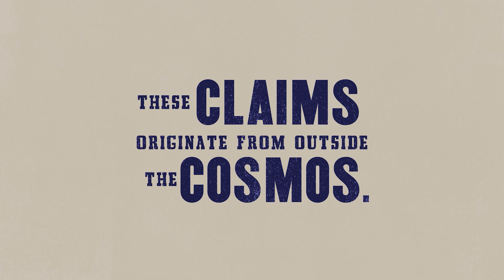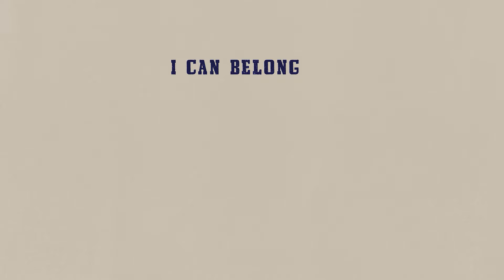The Sin of Empathy | Doug Wilson and Joe Rigney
In this full episode of Man Rampant, pastors Doug Wilson and Joe Rigney discuss empathy vs. sympathy, counseling, societal anxiety, Rene Girard, and how it all relates to our current cultural fracases.

Before and since this episode, both Rigney and Wilson have written further on this subject:
Desiring God Articles by Joe Rigney